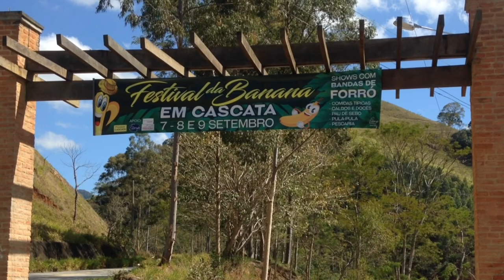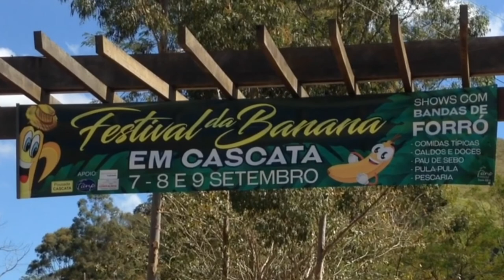VLOG-CASIMIRO DE ABREU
Oláaaaaaá

Seus caras
          De maracujá...

Está começando mais um VLOG

Vídeo de hoje: piadas.
Gostaram desse

Vídeo ❓

Se inscrevam

No canal

Comentem 📲

E

Tchau 👋🏽

Até o Vc tem  DÚVIDAS ?❓
Oláaaaaaá

Seus caras
          De maracujá...

Gostaram desse

Vídeo ❓

Se inscrevam

No canal

Comentem 📲

E

Tchau 👋🏽

Até o
próximo
               Vídeo!

próximo
               Vídeo!